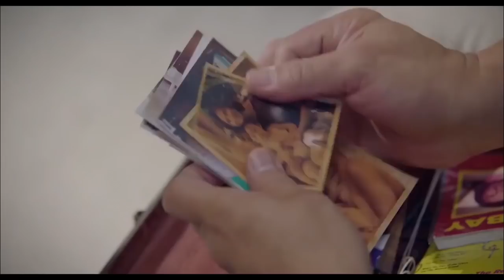Sarah Geronimo 'Miss Granny' Alternative Full Trailer